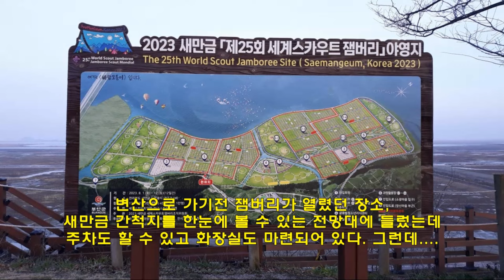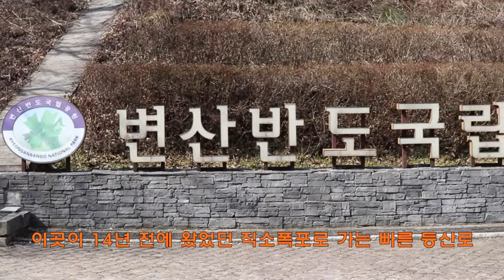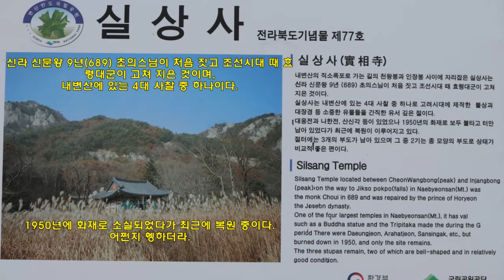2024년 2월 26일 내변산 버섯기행(실상사)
2024년 2월 26일 내변산 버섯기행 중에 만난 사찰(실상사) 주변의 버섯과 꽃 등 생물들을 소개합니다.